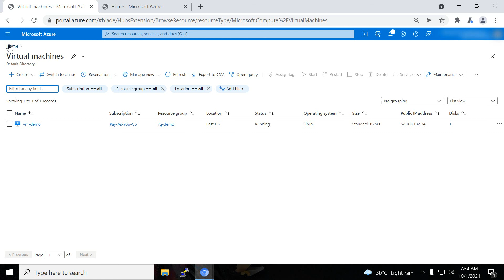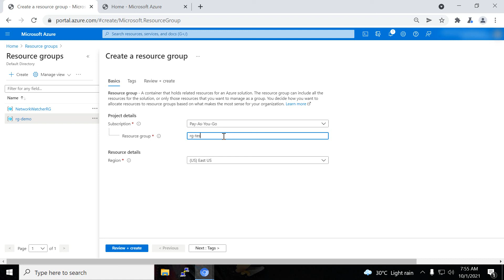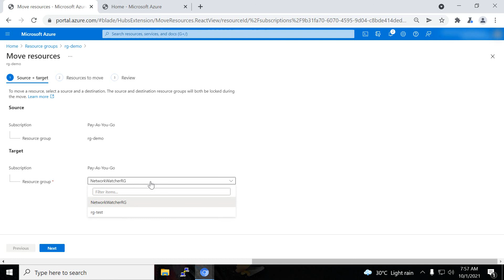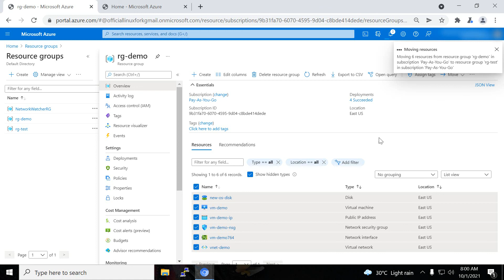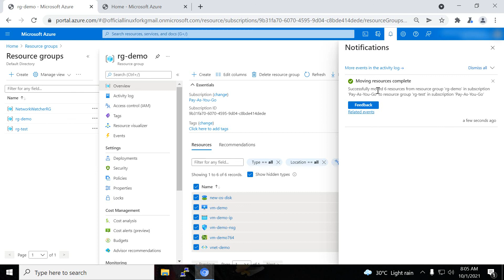How to Move Azure resources from A to B Resource Group | Move Resources to other RG ( In Hindi )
Hi Friends, In this video, I have shown you "How to Move Azure resources from A to B Resource Group".

Created By:
Chandan Rao :